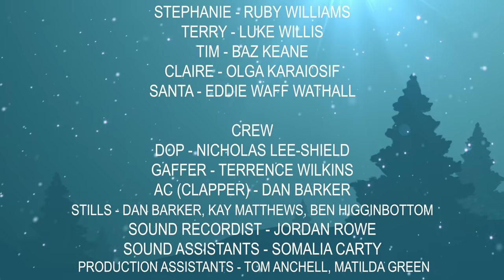A Strange Christmas Eve - Short Film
A young boy is about to face one of his toughest decisions yet, whether or not to continue believing in Santa Claus. After a dilemma strikes the Courtright family they get help from the big red man himself.